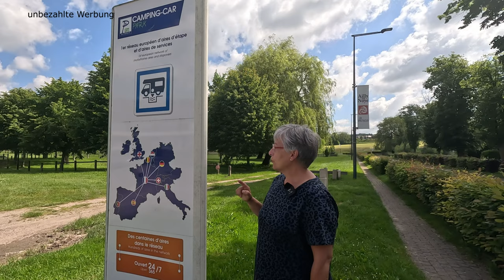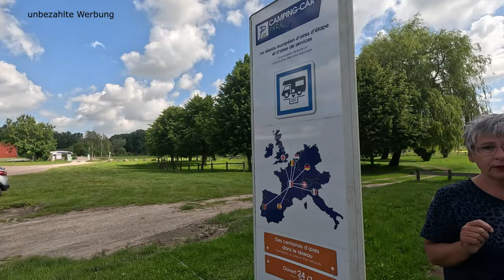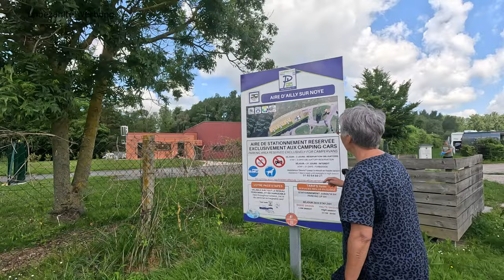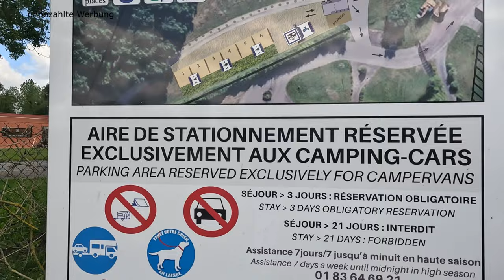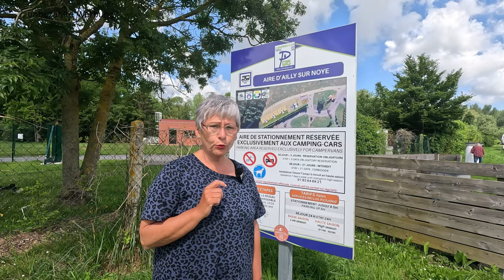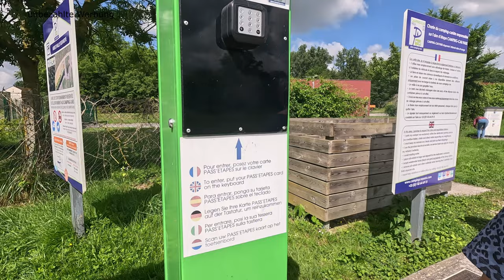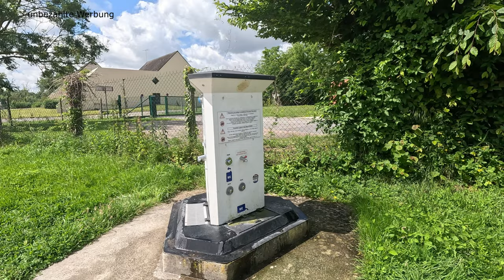Wohnmobilstellplatz Camping-Car Park Ailly sur Noye, Picardie - ideal zum Zwischenstopp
Auf unserer Heimfahrt unserer Reise durch die Bretagne mit dem Wohnmobil
wollten wir noch eine Zwischenübernachtung einlegen, da uns die knapp
1100 km für eine Fahrt, definitiv zuviel waren. Wir fanden ein
beschauliches Plätzchen in Ailly-sur-Noye auf einem der praktischen Camping-Car
Parks. Hier machten wir uns die Anzeige der Belegung zu nutze, da unsere
Rückfahrt aufs Wochenende und einer Veranstaltung in der Normandie fiel
und vieles am späten Samstagnachmittag schon belegt war. Dieses
beschauliche Fleckchen in der Picardie war ruhig, der nahe Park /
Angelteich lud zu einem angenehmen Spaziergang nach der langen Fahrt an
und die morgendliche Schauspiel aus Sonne und Nebel, luden ein, noch
einen Tag in dieser schönen Gegen zu bleiben. Der Platz war zu unserem
Aufenthalt sehr sauber und sehr ruhig. Ver- und Entsorgung
funktionierten ohne Probleme und die Stellflächen waren parzellisiert
und durch Hecken getrennt. Schöne Sicht auf die Auenlandschaft und einem
alten Örtchen.

Links
Camping Car Park Ailly-sur-Noye

Rue de Berny
80250 Ailly-sur-Noye
Frankreich

Plus Code:
P9W4+M3
Ailly-sur-Noye, Frankreich